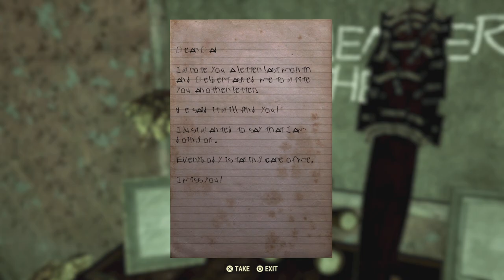Fallout 76 #2 First Contact